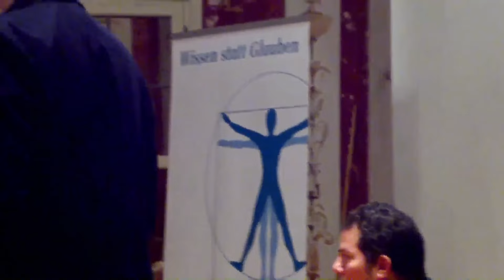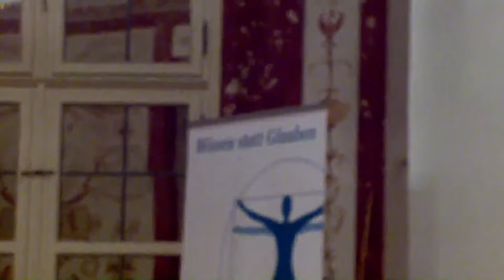Kriminalgeschichte des Christentums und der Islam/Hamed Abdel-Samad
Zur Buchbestellung
Folge 34
Der Gast: Hamed Abdel-Samad
Das Thema: Kriminalgeschichte des Christentums und der Islam.